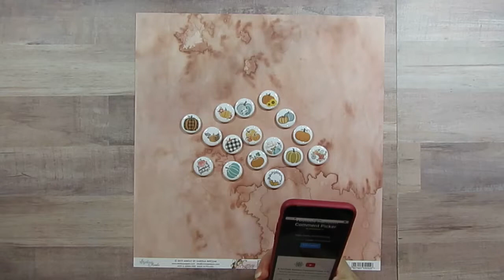Flair Give Away, We have a Winner!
Today we have a Winner of the Flair Give Away!